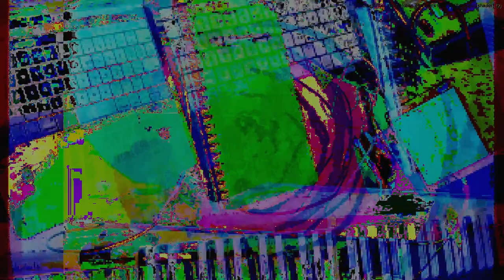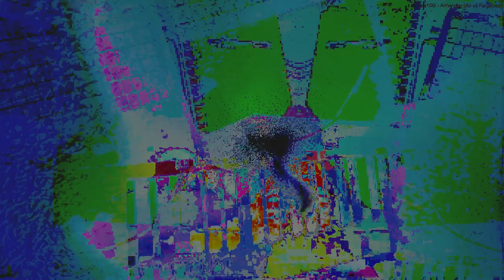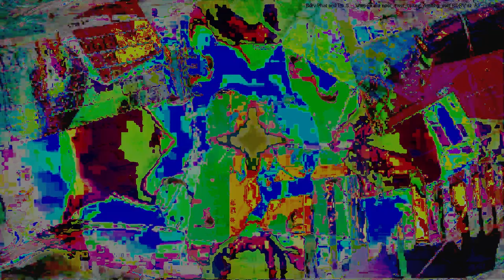Movie 24 09 17 06h05m32s series F outside the music box